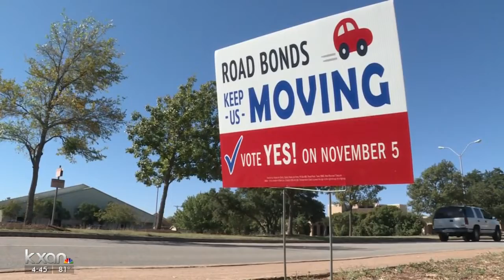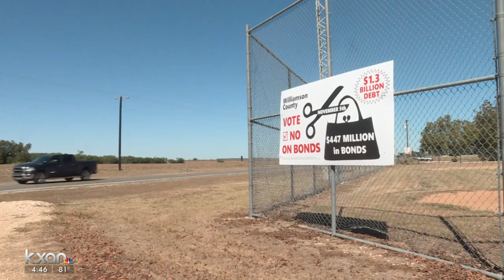Dueling campaigns waged about Williamson Co. road, park bonds totaling $447M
Campaigns in favor of the bonds got a big boost of support on Tuesday. But KXAN's Will DuPree also heard from some detractors.